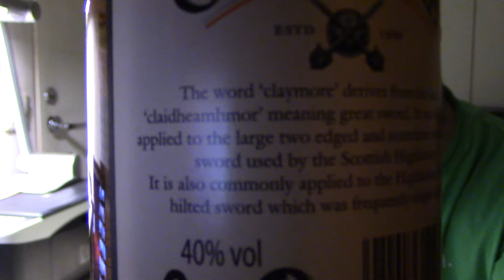Juomatesti: The Claymore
Skottiblendiä jälleen maisteltavana.